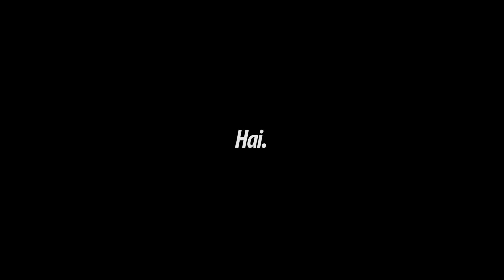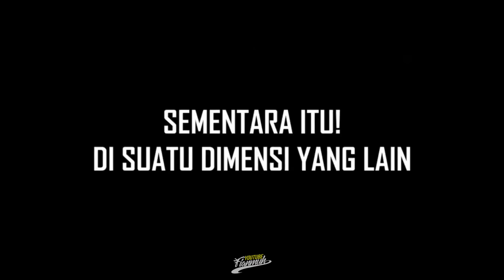NGEJAR KTM DI TANJAKAN BERAKIR CRASH !! (LABAS 5) #2